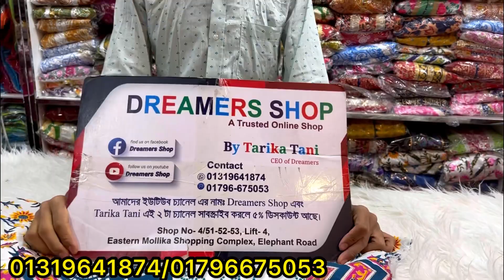Readymade boutique House quality 3pc/kurti collection 2023 || সবচেয়ে কমদামে ঈদ স্পেশাল থ্রিপিস